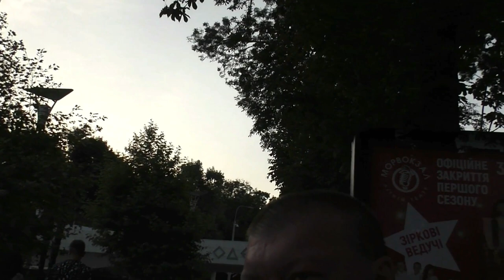Позвони Мне Позвони! ) Аркадия! Ибица! Красивые Девушки! Итака! Это Одесса, Детка! )